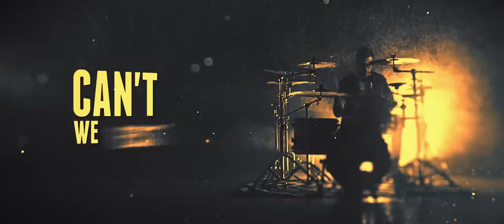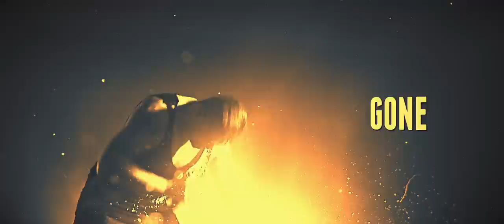Don't Try This - SUFFOCATION (OFFICIAL MUSIC VIDEO)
Official Music Video to "SUFFOCATION"

Wireless Slaves Deluxe Edition OUT NOW.

LYRICS:

Your life runs meaningless out of time
Inside the emptiness you can't defy

Why can't we resist this life
This pressure in our mind

Like puppets we walk around
Wireless slaves
Controlled by hands we can not see
Blind sheep's pricked with daggers
out of shame
They are like leeches
We bleed for those we feed
This has to stop
this can not be
We consume this everyday
There is no honor
there is no light
Just the will to be alive
Is there no place for love
for a reason to life
to set me free?
When there is heaven above
why are we closer to hell
on this ground we live?

Is there a place to set me free?

Come spend a while in here
Let this all disappear
Here is your place
Lay down and let it flow
This is all you should know

And soon it's cold
and everything you've dreamed is gone
And soon you're cold
Forever sleeping you will not return anymore
Won't return anymore
anymore

Your breath is gone
Suffocate
You shall suffocate
You shall suffocate

Credits:

Band: Don't Try This
Song: Suffocation
Record: Wireless Slaves Deluxe Edition

Produced by Soundart Recording aka Chrystian Engel
Mastered by Markus Kopitzki
All music written and performed by Don't Try This
All lyrics by Carlo Skepsis
Additional Samples by Markus Kopitzki and Philipp Müller

and Stanislav Gvozd

Distributed by Boersma-Records